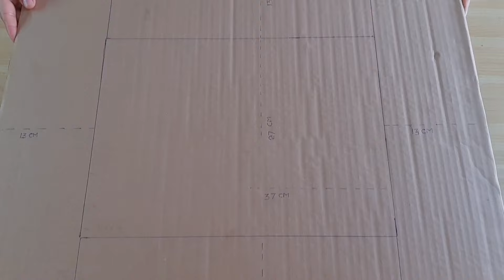Square wall mirror decorative ideas || How to make Square wall mirror decorative ideas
Welcome Friends on this tutorial I will show you How to style a very very beautiful Square shaped wall mirror with cardboard plastic buttons and laece for more details vist my youtube channel and see 👀 video till end

                ♻️💢Ayesha Art💢♻️